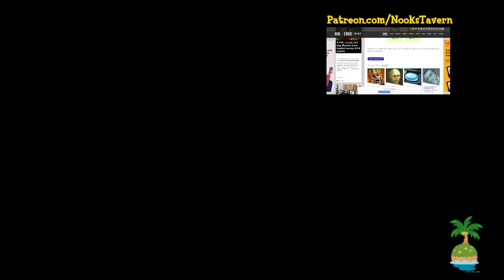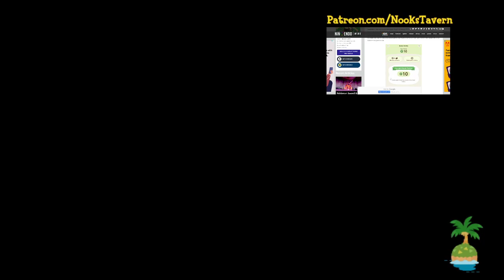The Bagmen Cometh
The Bag Brothers invade the studio as Kurt and Philip take a break.

"NEWS"
Nook's Printer

Extended Bunny Day!

Behind The Bells: None